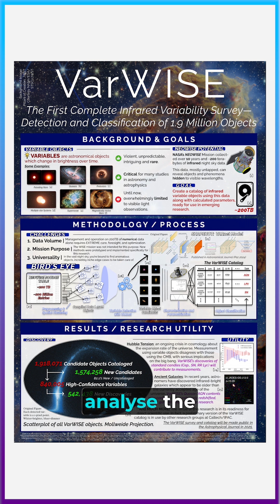This 18-Year-Old Beat NASA | PositiveAIStories Ep 06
Join our exclusive APE(AI-Powered Entrepreneurs) community to learn & network with fellow Entrepreneurs & Business Owners

Credits